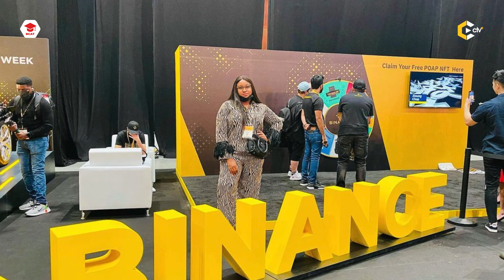Someh Crypto | MY BCAT STORY